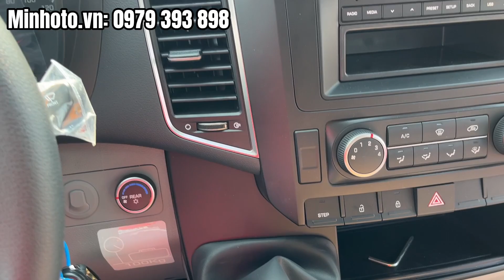✅Tại Sao Nên Mua Hyundai Solati?✅ Hyundai Solati 2024 [0979 393 898]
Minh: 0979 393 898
Với chất lượng cao và giá hợp lý, thì đây là 1 nâng cấp rất đáng tiền với khách hàng hiện nay.
Hiện nay trên thị trường có 6 dòng xe 16 chỗ đang cạnh tranh với nhau bao gồm Hyundai solati, Toyota Hiace, Ford Transit, Jac Sunray. Gaz, IVECO Trong đó doanh số cao nhất hiện tại đang là Ford Transit. Còn lại các dòng xe mới gia nhập thị trường như xe Hyunhdai solati cao cấp và xe Jac Sunray giá bình đân. Đối với dòng xe 16 chỗ solati này được Hyunhdai thành công lắp ráp tại Việt Nam và hiện nay đã có phiên bản năm 2024, sau đây chúng ta sẽ cùng nhau tìm hiểu về dòng xe này
Ngoại thất xe Hyundai solati 2024
Xe có thiết kế bề ngoài hiện đại theo tiêu chuẩn Châu Âu, thiết kế ngoại thất sang trọng và tinh tế, xe có thiết kế khí động học giúp vận hành ổn đình và tiết kiệm nhiên liệu.
Xe có thiết kế không gian rộng lơn nhất trong phân khúc xe 16 chỗ
Lưới tản nhiệt hình lục giác đặc trưng của xe Hyundai sang trọng và khỏe khoắn
Dèn pha projector chiếu sáng xa hơn kết hợp dải đèn LED giúp chiếu sáng ban ngày
Đèn sương mù thiết kế tinh tế hiện đại giúp có tầm quan sát tốt hơn khi đi vào điều kiện thời tiết xấu
Cản trước tích hợp bậc đỡ chân giúp tài xế lau dọn xe dễ dàng
Gương chiếu hậu tích hợp đèn báo rẽ giúp xe vận hàng trên đường được an toàn hơn
Cụm đèn phía sau thiết kế hiện đại tích hợp đẹn thắng, đèn xi nhan
Với bình nhiên liêu 75 lít giúp xe vận hành trên một đoạn đường lớn dài mà không phải tiếp nhiên liệu nhiều lần.
Nội thất xe 16 chỗ Hyundai solati
Khoang lái được thiết kế tối ưu để mang đến sự thoải mái nhất cho tài xe, không gian rộng nhất so với các dòng xe cùng phân khúc.
Vô lăng xe được trợ lực điện và điều chỉnh theo tư thế ngồi của tài xế
Cụm đồng hồ trung tâm hiện đại kết hợp giữa đồng hồ analog và đồng hồ kỹ thuật số, gúp hiển thị các thông tin một cách rõ ràng sắc nét nhất.
Khóa của xe điều khiển từ xa
Hệ thóng nút điều chỉnh đèn pha tiện lợi cho tài xế
Bậc lên xuống xe chỉnh điện, có thể đóng hoặc mở
Là xe duy nhất phân khúc xe 16 chỗ có giá để đồ, giúp khách hàng thuận tiện để xe
Xe được trang bị đầy đủ hệ thống giải trí, hệ thống máy lạnh, USB
Xe được tranh bị kính chỉnh điện 1 chạm và gương chiếu hậu chỉnh điện.
Xe hyundai solati 16 chỗ là xe được thiết kế tối ưu với nhiều ngăn để đồ tiện lợi
Xe có cửa gió điều hòa công suât lớn, cho không gian thoải mái nhất với khách hàng.
Động cơ xe hyundai 16 chỗ solati
Xe được trang bị động cơ D4CB 2.5L Euro 4 tăng áp khí nạp (Turbo) kết hợp với hộp số sàn 6 cấp mang đến khả năng vận hành mạnh mẽ và êm ái
Với công suất cực đai 127kw/3600 vòng/phút giúp xe đạt tốt độc tối đa lên đến 170km/h
Momen xoắn của xe đạt 422N.n/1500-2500 vòng/phút giúp xe tăng tốc và di chuyển trên các cung đường dốc mạnh mẽ
Tính năng an toàn của xe 16 chỗ solati
Khung xe được thiết kế với 80% là thép cao cấp, toàn bộ khung xe được làm từ hợp kim cao cấp tăng độ cứng chắc, đảm bảo ổn định và an toàn. Khung xe được thiết kế với kế cấu ghép chồng nên đem lại hiệu quả hấp thụ lực khi va chạm một các tốt nhất, tăng độ an toàn cho xe.
Xe còn được trang bị 2 túi khi phía trước cho lái xe và hành khách
Xe có hệ thống treo trước kiểu Mcpheson giúp xe chạy êm ái qua các cung đường ghồ ghề, kết hợp với dàn nhíp sau sử dụng lá nhíp và giảm chấn thủy lực giúp vận hành chắc chắn
Phanh đĩa 4 bánh tích hợp hệ thống chống bó cúng phanh ABS giúp tăng tính năng an toàn của xe.
Với hệ thống điện tử tích hợp trên xe còn có đèn cảnh báo má phanh mòn, giúp tài xế chủ động thay mà phanh để đảm bảo an toàn.
Lốp xe 235/9/65 R16C -8PR giúp chở khách hàng êm ái ổn định
Xe có thời gian bảo hành là 3 năm hoặc 100.000 km.
Các bạn có nhu cầu hoặc quan tâm tới sản phẩm vui lòng để lại bình luận hoặc gọi điện thoại
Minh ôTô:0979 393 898